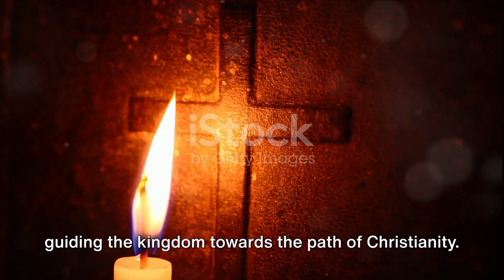Saint. Leander of Seville | February 27 Saint of the Day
Join us on Faith Foundry as we delve into the inspiring life of Saint Leander of Seville, a prominent figure in Christian history. Discover his contributions, teachings, and the impact he had on the faith. 🙏 Don't miss this insightful journey.